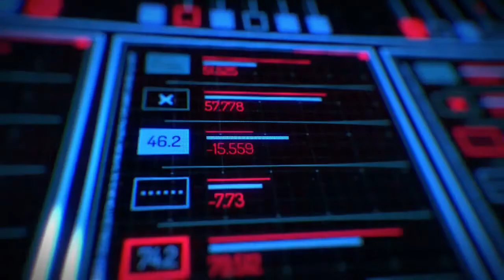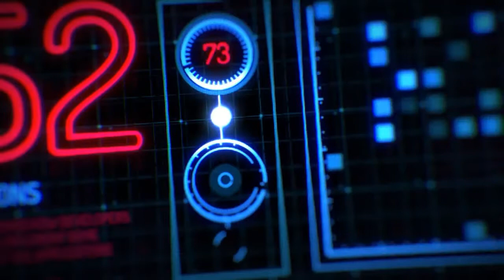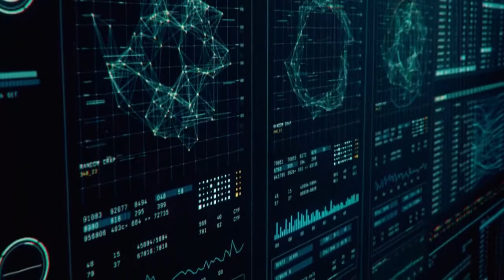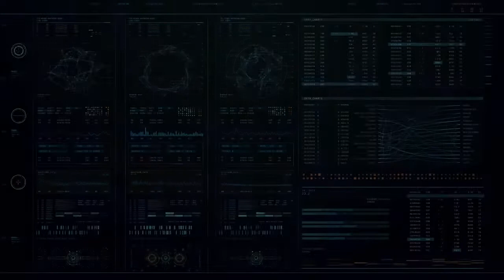Aladiah - Inside Galaxy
Released on 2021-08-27. by Timelapse Records

Master-  Felix Timelock
Video design -  Damien La Miche  aka Aladiah